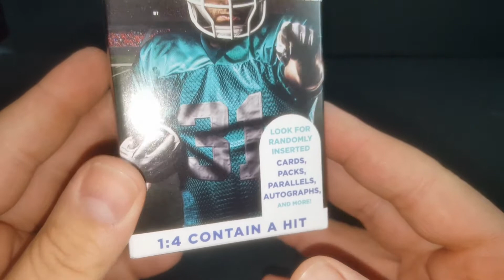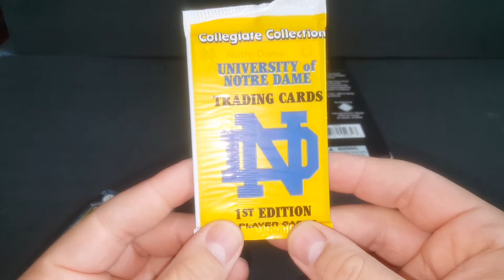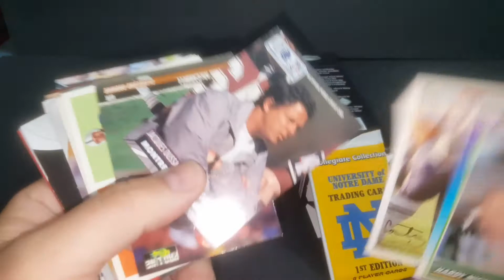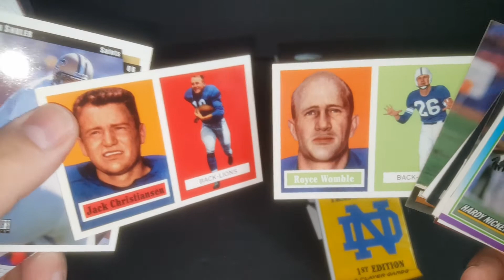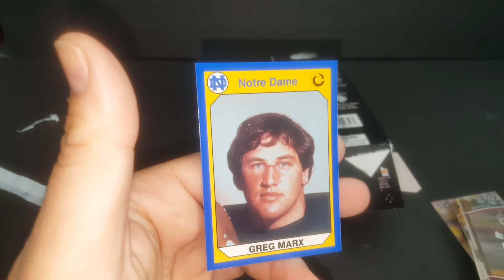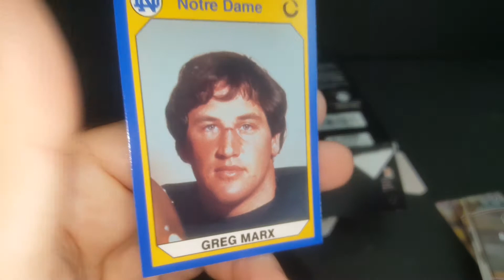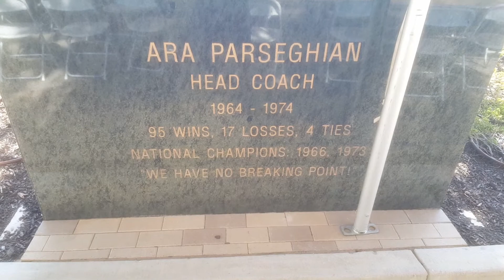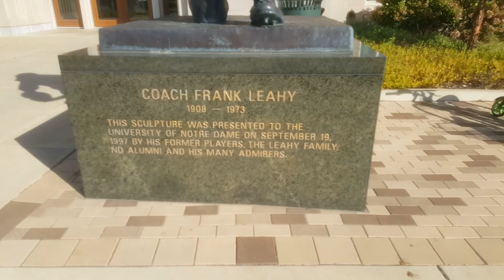FAIRFIELD Pharmacy Box!! "Football Collectors Edge" Box Break. $4.99 Each! Are they Any Better?